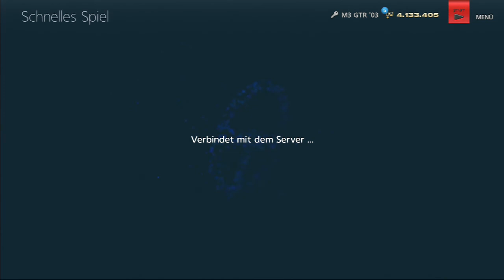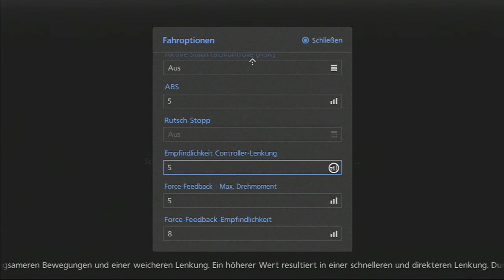GRAN TURISMO 6 [HD] #113 Eindrücke der schnellen Online Rennen | Lets Play GT6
Lets Play Gran Turismo 6
● Sprache: Deutsch (German)
● System: PS3